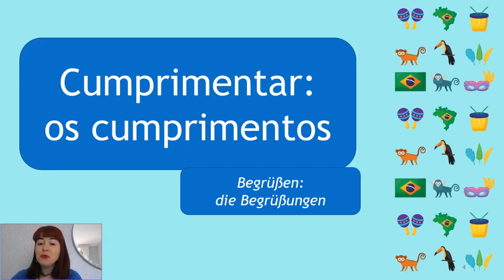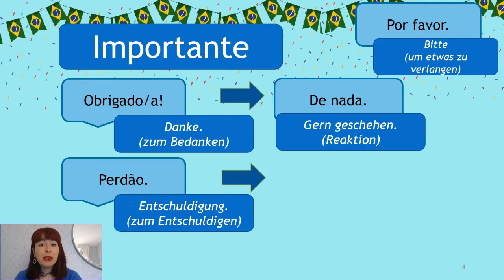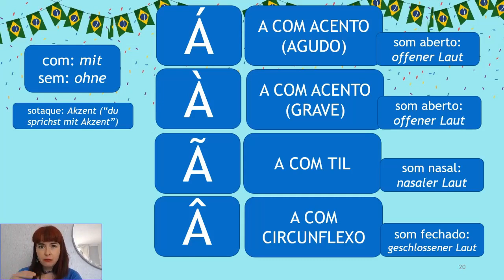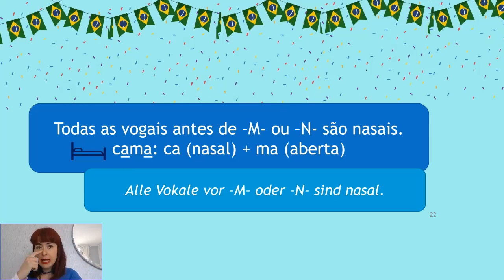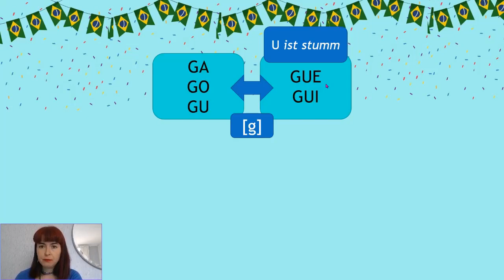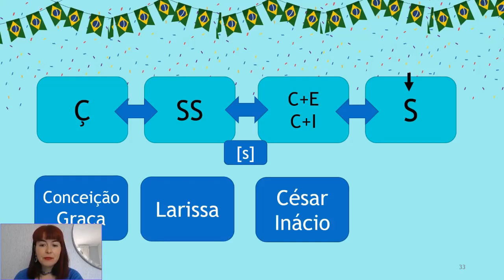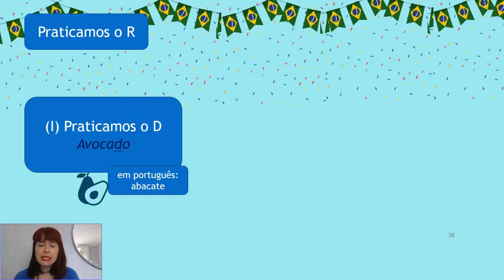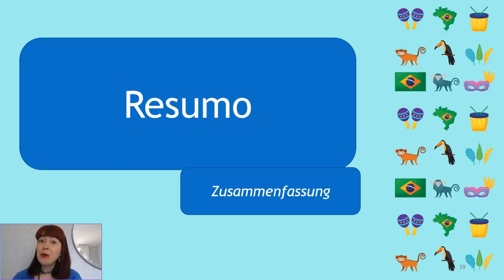🌟Wie man brasilianisches Portugiesisch richtig ausspricht | Onlinekurs für deutschsprachige Anfänger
💡 Du benötigst keine Vorkenntnisse für diese Lektion für deutschsprachige Einsteiger.
✔Auch wenn du bereits etwas Portugiesisch sprichst, kann die Anleitung in diesem Video und in dem Rest des Minikurses hilfreich sein.

🌈In dieser ersten Lektion des KOSTENLOSEN MINIKURSES lernst du ganz einfach alle Tricks, die Deutschsprachige wissen sollten, um brasilianisches Portugiesisch aussprechen zu können.

🎁Kursvorschau! Hier kannst du weitere Ressourcen, Audios und PDF-Dateien KOSTENLOS und ohne Anmeldung herunterladen

💎Noch eine Kursvorschau, mit vielen kostenlosen Tipps zum Portugiesischlernen, hier (ohne Anmeldung) verfügbar.

⭐Wenn dir das Video gut gefallen hat, kannst du dich für den Minikurs für Deutsche anmelden.

⏩Was du in diesem Video lernst:

💬 Du lernst deine ersten portugiesischen Ausdrücke:
• Oi! = Hallo!
• Como vai? = Wie geht es dir?
• Bem. = Gut.
• Normal. = Normal.
• Até logo. = Bis später.
• Adeus. = Auf Wiedersehen.
• Obrigado. = Danke.
• De nada. = Gern geschehen.
• Perdão. = Entschuldigung.
• Não tem problema. = Keine Ursache.
• Por favor. = Bitte.
• Sim. = Ja.
• Não. = Nein.
• a palavra = Wort
• a letra = Buchstabe

🆎Du lernst das portugiesische Alphabet:
• Ç = cê-cedilha
• H = agá
• Q = was = Q
• X = xis = X
• ~ = til
• ^ = acento circunflexo

✅Du lernst:
• Die Grundprinzipien der Betonung im Portugiesischen.
• Dass die Vokale auf Portugiesisch offen oder geschlossen sein können.
• Dass das -E am Ende des Wortes in Brasilien als -I ausgesprochen wird.
• Dass das -O am Ende des Wortes in Brasilien als -U ausgesprochen wird.
• Dass die Buchstaben Ã und Õ immer nasaliert werden.
• Dass Muttersprachler dazu neigen, jeden Vokal vor -M oder -N im Portugiesischen zu nasalisieren.
• Wie man LH, CH, J, V, Z und R auf Portugiesisch ausspricht.

😊Du hast KOSTENLOSE Lernmaterialien zum Herunterladen auf dem Blog – keine Anmeldung erforderlich. 💡 Du findest Videos, Audios, PDFs, Spickzettel, Lernkarten und Quiz.

✈KOSTENLOSER Portugiesisch-Reiseführer („survival Portugiesisch“). Mit dem Video und PDF+MP3 lernst du die Basics, um im Urlaub zu kommunizieren:

⚡KOSTENLOSE Reihe von 1-minütigen Videos, um Sätze auf Portugiesisch mit Audios und Übungen zu lernen

👍Praktisches Brasilianisches Portugiesisch auf Facebook lernen – neue Inhalte jeden Tag!

🆓 Noch mehr kostenlose Portugiesisch-Lernressourcen auf Linkedin!

👉Kommunikatives Brasilianisches Portugiesisch auf Pinterest lernen!

😊Ich wünsche dir viel Vergnügen beim Lernen!

Images obtained via Canva®.
Discens Language Learning®

KAPITEL
00:00 Einführung
00:46 Erste Ausdrücke auf Portugiesisch
05:57 Das Alphabet auf Portugiesisch
07:33 Die Aussprache: die Vokale im Portugiesischen
17:22 Die Aussprache: die Betonung im Portugiesischen
19:48 Die Aussprache: die Konsonanten im Portugiesischen
28:12 Die Aussprache des Buchstabens R im Portugiesischen